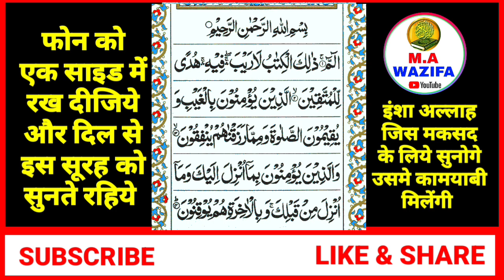Surah Baqarah for Dukan Karobar Ki Dua । दुकान मकान बंद कारोबार की बंदिश तोड़े सूरह बकरह से।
दुकान मकान बंद कारोबार की बंदिश तोड़े चलते फिरते सिर्फ़ एक बार दुकान या मकान में ज़रूर चलाए ये सूरह सुनते ही बंद कारोबार चालू घर में दुकान में पैसे में बे हिसाब हरकत होगी सुनते ही असर शुरु

Surah Baqrah Sunne aur padhne ke feyede
surah Yaseen sunne aur Padhne Ke feyede
surah Mohammad Sunne aur padhne ke feyede
surah Kahf sunne Aur Padhne Ke feyede
surah Yousuf sunne Aur Padhne Ke feyede

Ma Wazifa